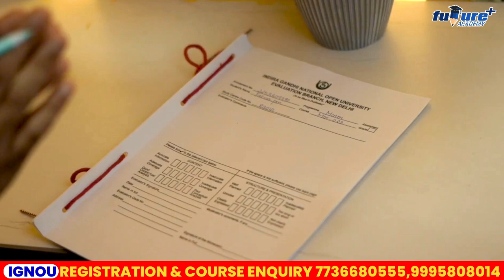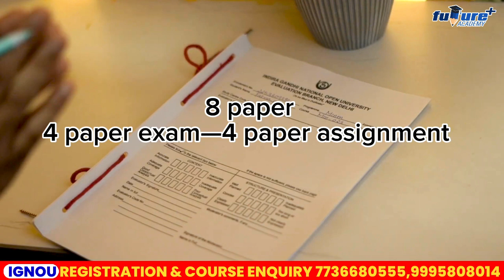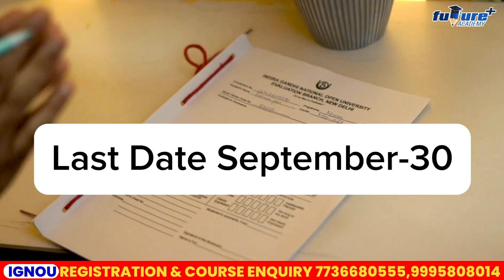IGNOU ASSIGNMENT എഴുതാതെ EXAM എഴുതാൻ പറ്റുമൊ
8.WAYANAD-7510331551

- mentor support
- Application Through Class
- Assignment support
- Weekly Exams

- +2 കഴിഞ്ഞവർക്ക്  IGNOU  UNIVERSITY പോലുള്ള ഇന്ത്യയിലെ മികച്ച യൂണിവേഴ്സിറ്റികൾ നൽകുന്ന BA|B.Com| BBA|BSW  Etc... പ്രോഗ്രാമുകൾ

ഡിഗ്രി കഴിഞ്ഞവർക്ക് M.Com, M.A.Etc. പ്രോഗ്രാമുകൾ